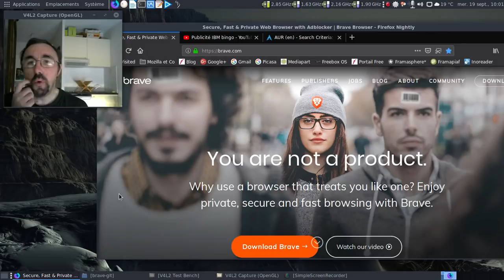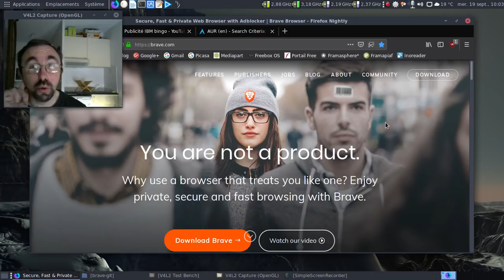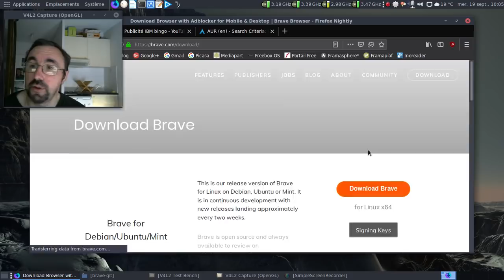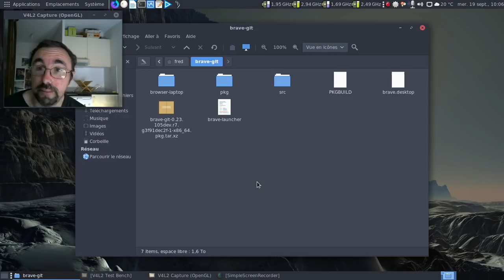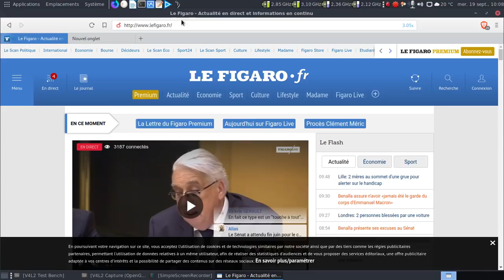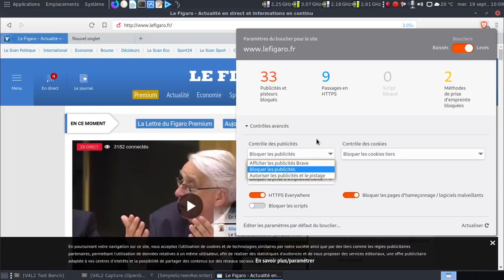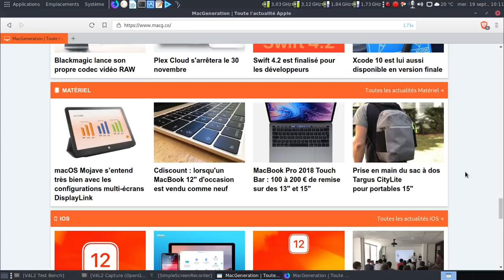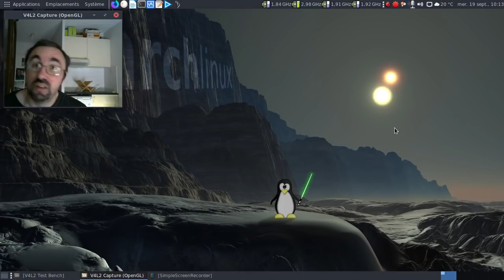Brave, le navigateur qui surfe sur la nécessité d'un bloqueur de pubs ?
J'ai entendu parlé de Brave, le navigateur qui veut proposer une offre de navigation avec bloqueur de publicité intégré.

Mais est-ce que ce n'est au final qu'un beau discours marketing ?

Horodatage :

00:30 : le site officiel de Brave
00:37 : une vieille publicité IBM sur le blabla marketing
01:18 : recherchons les clichés marketing du moment sur le site officiel de Brave
02:04 : continuons la recherche des clichés sur le site...
02:09 : une question toute bête :)
02:18 : désolé, des vieux souvenirs de mon époque d'utilisateur de MS-Windows qui remontent
03:09 : dernier morceau du bingo blabla marketing typique de 2018
03:53 : un projet opensource, dixit la page de téléchargement
04:07 : le github du navigateur
04:17 : oh, une version 0.24.0...
04:35 : les versions disponibles pour le monde Archlinux / Manjaro et apparenté
04:54 : une version du navigateur compilée une dizaine de minutes avant l'enregristrement de la vidéo
05:39 : on lance le navigateur
06:14 : la page nouvel onglet avec les informations statistiques
06:32 : testons clubic.com :)
06:51 : si peu de pisteurs et de publicités détruites ? Dommage !
07:02 : des informations détaillées sur les blocages
07:28 : il faut vraiment naviguer longtemps pour avoir un gain réellement visible...
07:40 : allons sur le Figaro qui fliquent les personnes qui passent
07:50 : c'est une boucherie côté saletés bloquées !
08:17 : un réglage bizarre qui laisse poser des questions...
08:52 : les compteurs ont été un brin remplis par un seul site !
09:18 : et macg.co ?
09:34 : vérifions le site dans Mozilla Firefox avec µblock origin
09:55 : le bloqueur de publicités de Brave est vraiment encore en rodage
10:15 : fouillons les paramètres de Brave
10:34 : une option bizarre. Pas celle basée sur la blockchain ?
11:32 : une longue conclusion